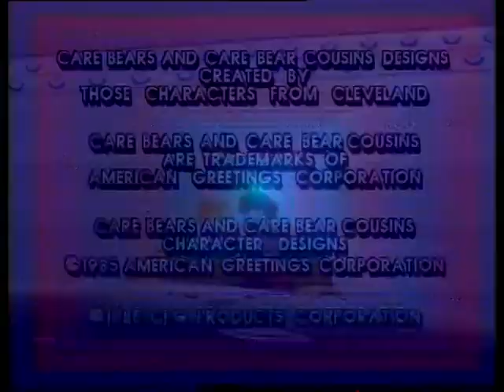Troetelbeertjes Voor 1 dag burgemeester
Troetelbeertjes (Engels: Care Bears) is een Amerikaanse-Canadese animatieserie uit de jaren tachtig.

In Nederland werd een Nederlandstalige versie van de tekenfilmserie geproduceerd in opdracht van de VARA en uitgezonden tussen 27 augustus 1986 en 2 oktober 1988. Werd vanaf 1997 herhaald door Fox Kids. Vanaf 31 augustus 2013 worden de Troetelbeertjes in een 3D-versie op RTL Telekids uitgezonden.

De Nederlandse stemmenregie lag in handen van Arnold Gelderman. De hoofdrollen werden vervuld door Angelique de Boer, Hans Hoekman, Trudy Libosan, Corry van der Linden, Maria Lindes, Paula Majoor, Hilde de Mildt en Olaf Wijnants. De vertaling lag in handen van Simone Kramer.